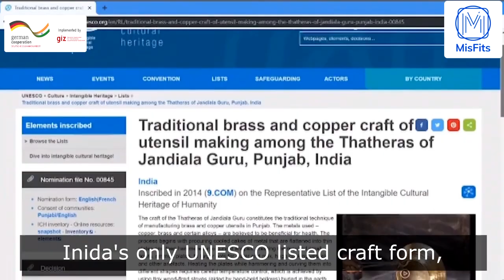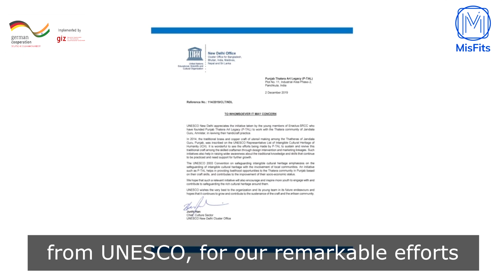Project Virasat | MisFits 2020 Top 30 | Vruksh Ecosystem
With a vision to revive the dying crafts of India, Virasat is an umbrella organisation for craft cluster development. Our main aim is to provide a tailor-made solution for the specific problems faced by the craft, creating opportunities not only for the artisans but also for their future generations that can safely carry on the craft.

MisFits, a Social Impact Pitch Competition, is virtual event happening across 15 regions that creates a platform for social entrepreneurs, innovators and change-makers to showcase, connect and expand their horizons.

Misfits is focussed towards providing a stage to Social Impact ChangeMakers, be it startups, non-profits or innovators who are building solutions (tech or non-tech) that can improve the Quality of Life in their regions. The Pitch sessions will happen virtually in 15 locations across the South Asian region, each location will host 10-15 pitches, of which top two will be selected for a Mega Pitch Event that will showcase the top 30 Misfits from the region.